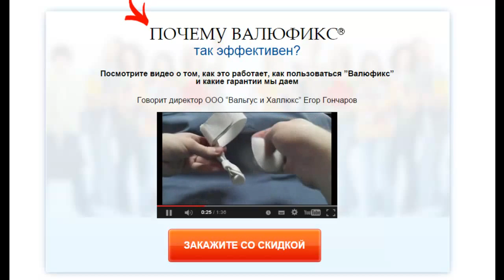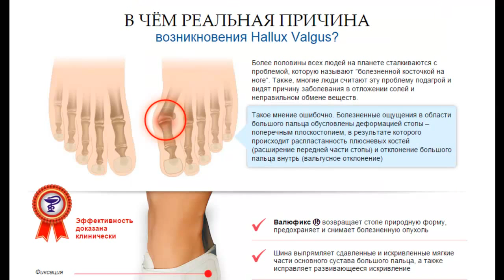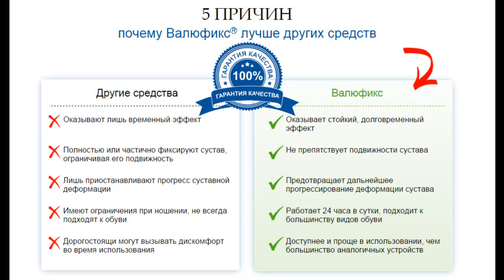Косточка На Ноге. Самый Простой Способ Убрать Косточки На Ногах [Косточки На Ноге Как Убрать]